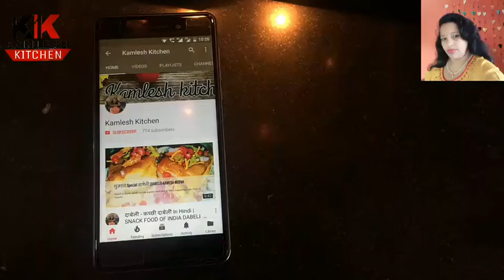राज भोग रसगुल्ला केशर रसगुल्ला छेना रसगुल्ला kamlesh Meena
Rajbhog Keshrirasgulla chenarasgulla Kamlesh Kitchen